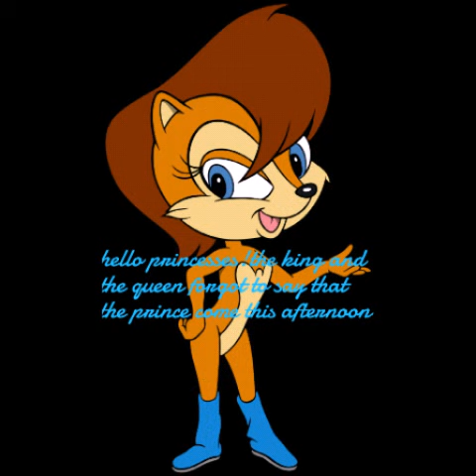princess sonamy story part 2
Sorry for the wait I had a problem with my phone so I change the video
intro: I love the way-ariana grande ft. Mac Miller
the characters are owned by sega

◣Stalk me◥
7€ de réduction pour vous inscrire sur l'offre de votre choix à avec mon code "Johannasapphiregamo7" 300 points offerts sur ZppyDay